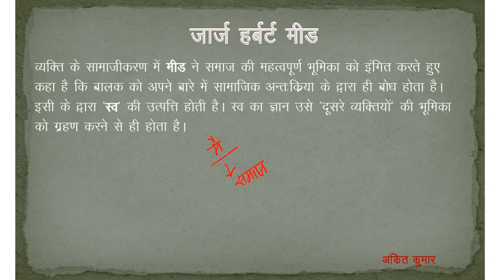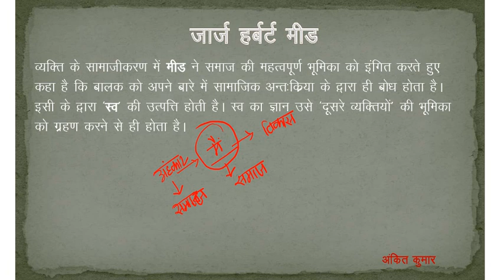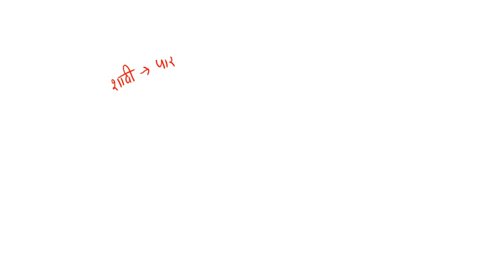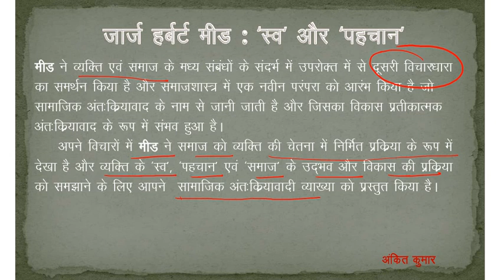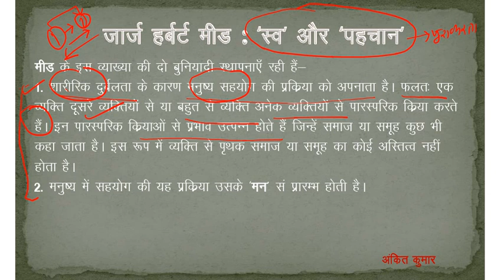Sociology Optional : Lecture -40 : जार्ज हर्बर्ट मीड : स्व और पहचान : Ankit Kumar